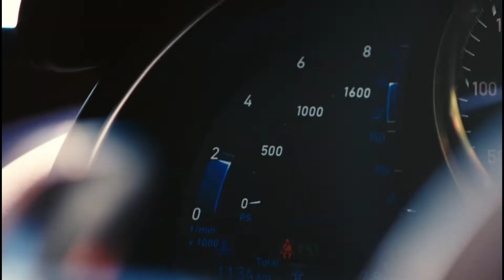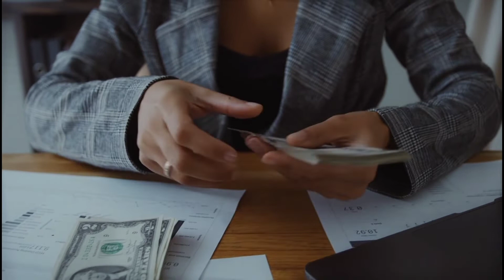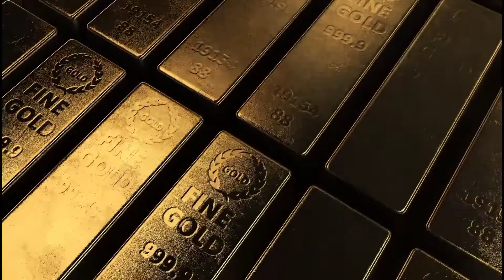Motivational video! Positive Affirmations. Luxury Lifestyle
Brian Tracy: "if you want to get what you never had, become what you never were".

Plan video: Motivational video! Positive Affirmations. Luxury Lifestyle